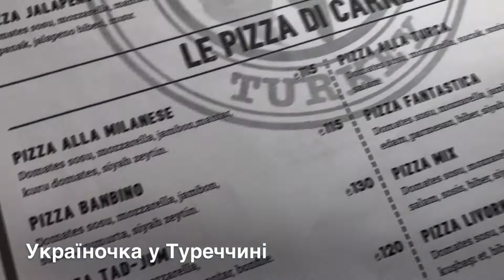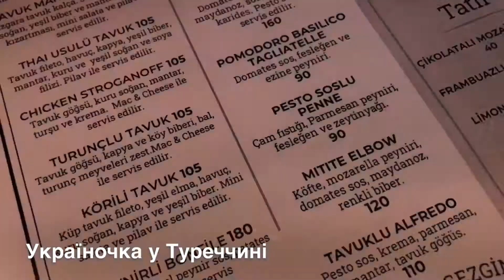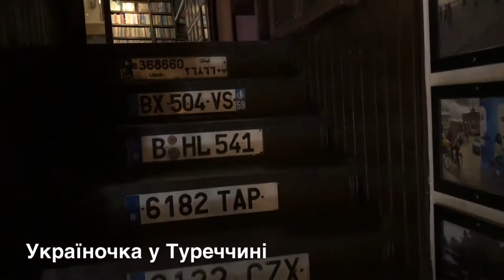ІДЕАЛЬНИЙ СНІДАНОК В АНТАЛІЇ/СТАРИЙ БАЗАР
ІДЕАЛЬНИЙ СНІДАНОК В АНТАЛІЇ СТАРИЙ БАЗАР  Привіт! Ласкаво прошу на мій канал! Я Юлія з Анталії. Розповідаю про життя, відпочинок і роботу в Туреччині.